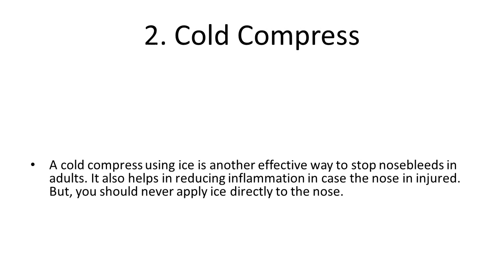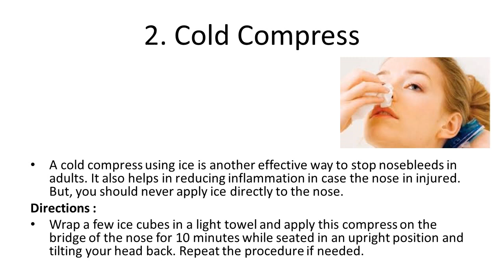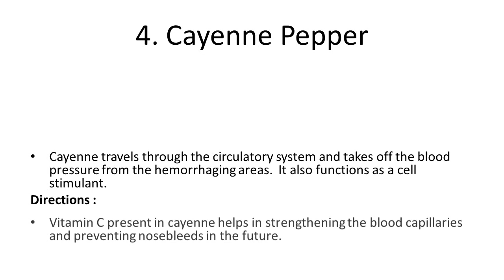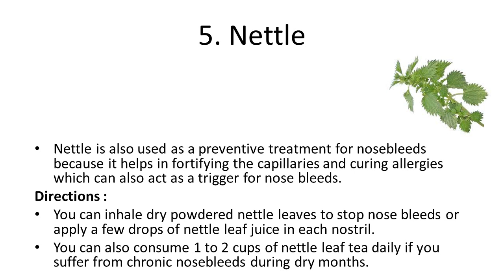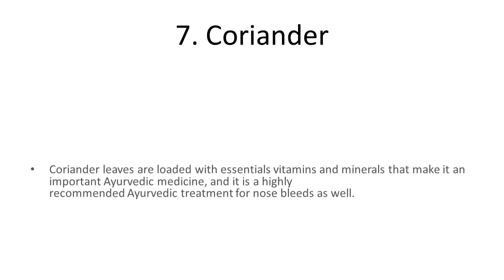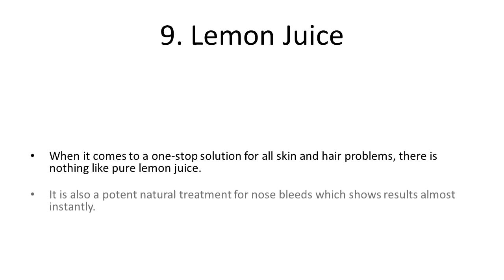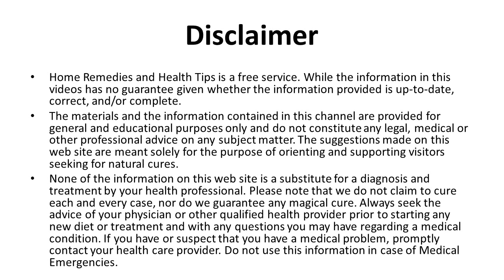Effective Home Remedies to Stop Nose Bleeding in Children and Adults | Health Tips